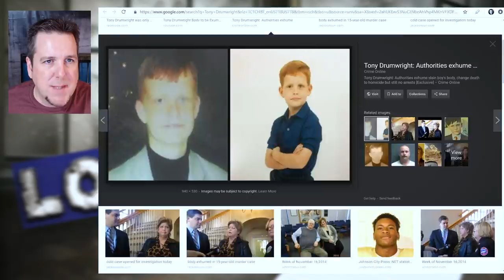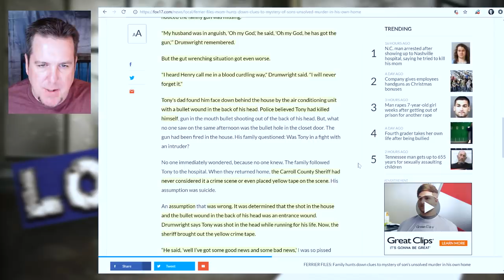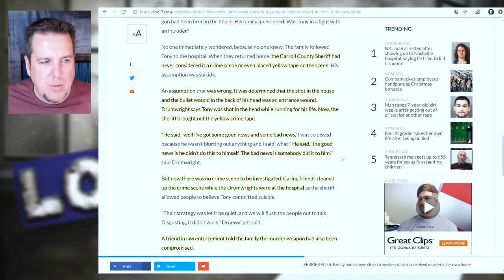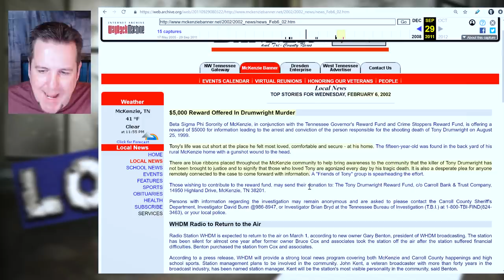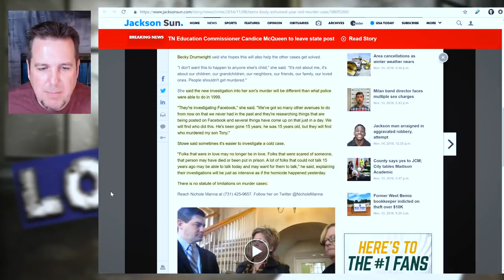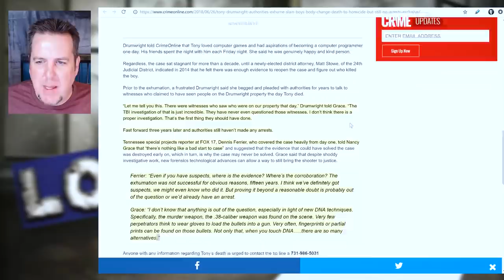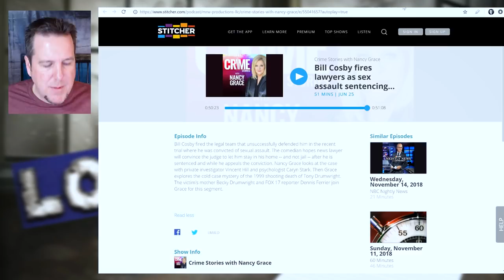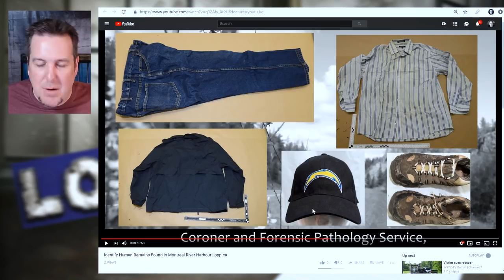Brainscratch: Justice for Tony Drumwright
You can also contact the Tennessee Bureau of Investigation (T.B.I.) at 1-800-TBI-FIND.

Check out the audiobook version of Wraithworks narrated by me at Audible OR on iTunes